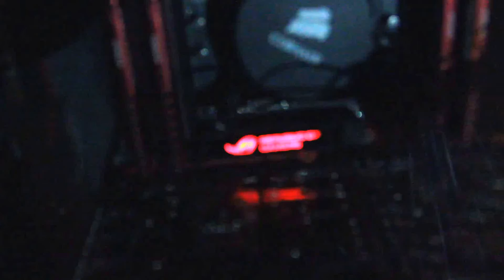Dream-Machine i7 5960X GTX 780Ti 2x SLI, 1,2TB SSD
This is ultimate PC machine for Multimedia projects and maybe gaming in the future. Works fine on Ubuntu 14.04.1 LTS. Tutorials, Benchmarks and review recorded during assembly coming soon!

Full spec:
mobo ASUS Rampage V Extreme
cpu Intel i7 5960X 20MB, 8 cores
ram Corsair 16GB DDR4 2800Mhz
gfx GTX windforce 780Ti 2x SLI
ssd's OCZ Vertex III 120GB, Sandisk Ultra II 960GB
cooling Corsair H110
psu OCZ ZX 1250W
case NZXT 440
screen Dell 30'' u3011